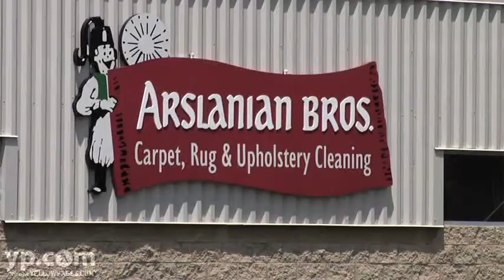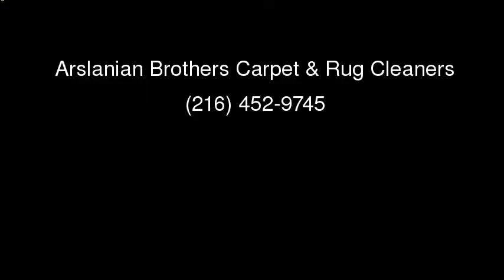Arslanian Brothers Carpet & Rug Cleaners Cleveland OH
Complete your home decor with a high quality, hand knotted rug from Arslanian Brothers Carpet & Rug Cleaners in Cleveland, Ohio. With their signature customer service, they can assist you with finding a new rug or cleaning and repairing an existing one. They can also clean upholstery, tile and grout. Contact them today and add some comfort to your home!